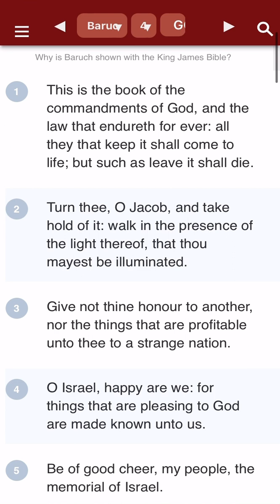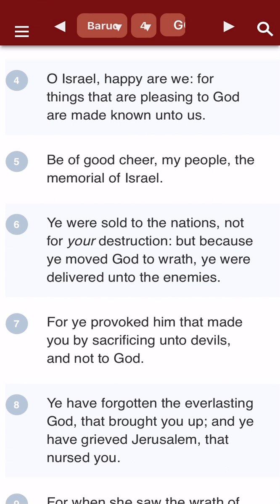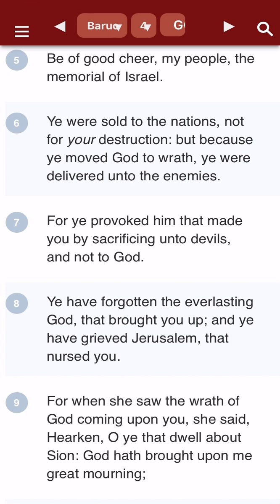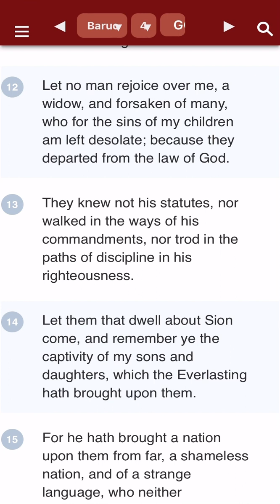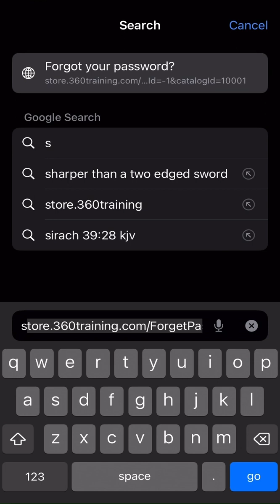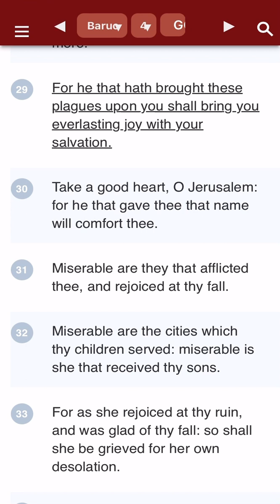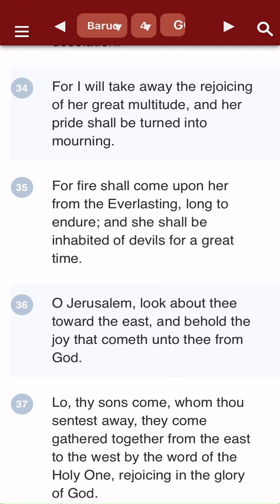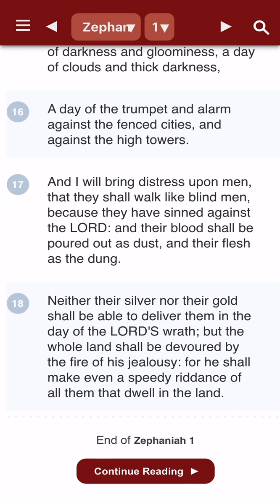Be Of Good Cheer: Baruch 4